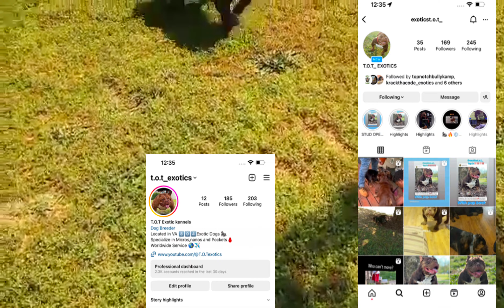Free game‼️ watch what this stud does👀and upcoming breedings at the camp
MR.LO the blue rhino son and up coming breeding with frenchie Follow all instagrams @exoticst.o.t_ @t.o.t_exotics